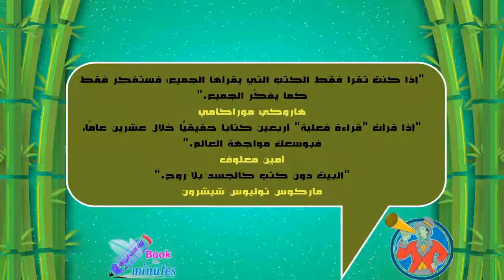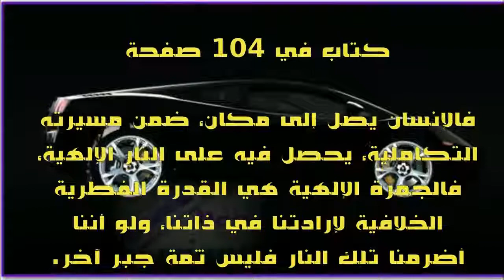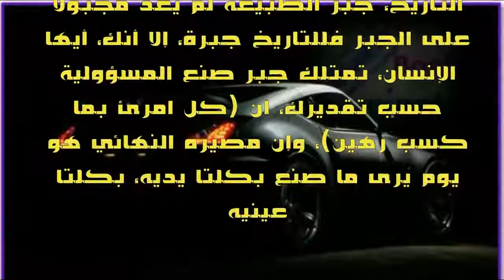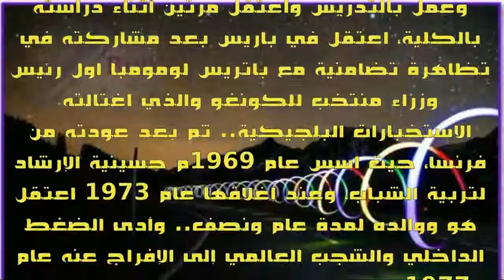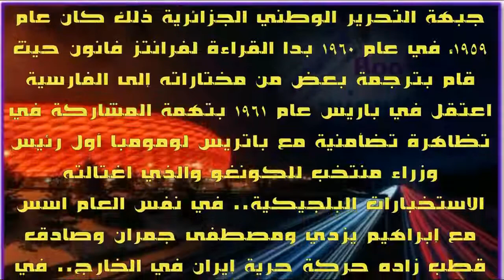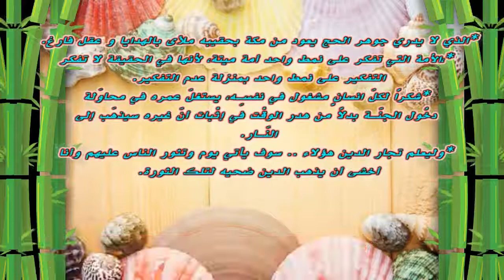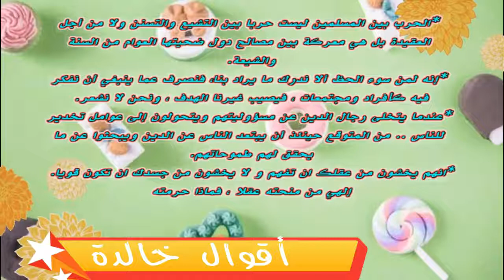كتاب الإنسان والتاريخ لعلي شريعتي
تحميل الكتاب:
فالإنسان يصل إلى مكان، ضمن مسيرته التكاملية، يحصل فيه على النار الإلهية، فالجمرة الإلهية هي القدرة الفطرية الخلافية لإرادتنا في ذاتنا، ولو أننا أضرمنا تلك النار فليس ثمة جبر آخر.
زورونا على موقعنا نواة الكتب :
ولاحباء كرة القدم يمكنكم الاطلاع على قناتنا فلاش كورة:
ويمكنك زيارت موسوعة كاس العالم لمتابعة أخبار البطولات الكبرى من هنا:
يمكنك زيارت موقع دوري ابطال اوروبا لمتابعة أحداث المسابقة الاغلى في العالم من هنا:
ويمكنكم التواصل معنا عبر صفحتنا بالفايسبوك: كاس العالم
ويمكنك الاشتراك معنا على خدمة اخبار جوجل حتى تبقى على اطلاع بكافة المستجدات: اخبار جوجل.